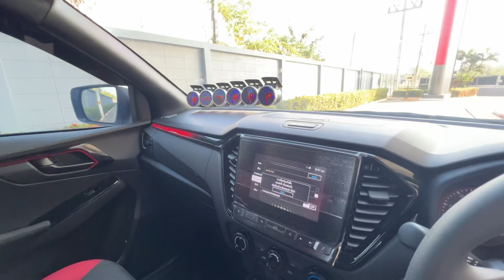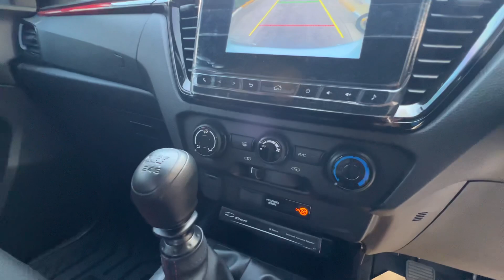อีซูซุ2022 CAB4 X-Series ใส่แม็คN5SE พร้อมโหลดจัดทรงสวย